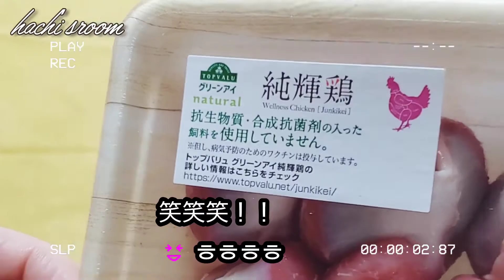初めて砂肝を食べたハチが"おかわりっ"てするぐらい美味しいかったようです！[ボーダーコリー]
VLOG#49
　ハチに初砂肝をあけてみました！
おかわりしたいぐらい美味しいかったようです！笑

　하치에게 처음으로 닭똥집을 주었어요.
또주세요 할 정도로 맛있었데요 ！ㅎㅎ

パパは日本人!
ママは韓国人!
僕🐶はボーダーコリー人！？

誤字いっぱいありますが、それも楽しみにしていただくとうれしいです🎵
コメントして直してくださってもうれしいです🎵